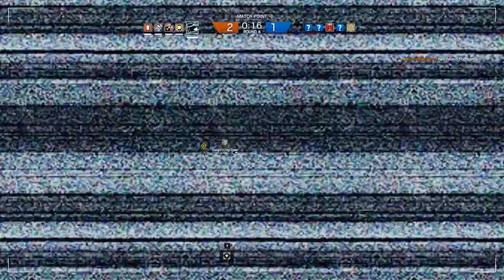[121] Breach and Clear (Let's Play Tom Clancy's Rainbow Six: Siege PC w/ GaLm)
"What is Rainbow Six: Siege?"
"Tom Clancy's Rainbow Six Siege is a first-person shooter video game developed by Ubisoft Montreal and published by Ubisoft. Tom Clancy's Rainbow Six Siege is a first-person tactical shooter, in which players take control of an operator from the Rainbow team, a counter-terrorist unit. Different operators have different nationalities, perks, abilities and equipment
Players can plan their attack before a match begins. The attackers have the ability to send a drone to detect the environment and to find the enemies and targets they are seeking for, while the defenders could fortify certain areas to prevent attackers' attack. The attackers can pick from multiple locations to deploy their attacks. Maps in the game are designed to be close-quartered, and players cannot respawn but can be revived by their fellow temmates after their defeat."